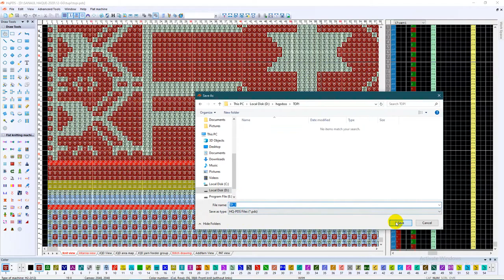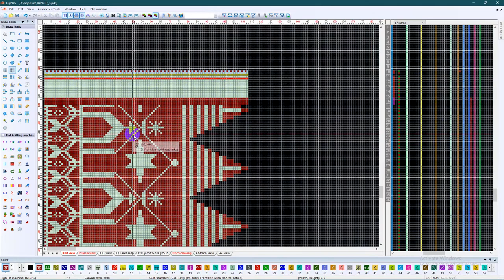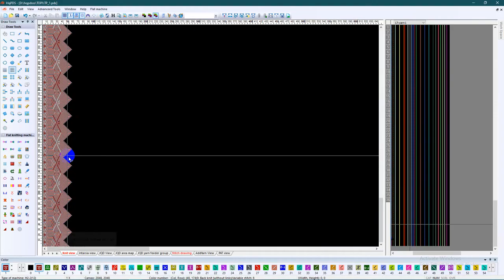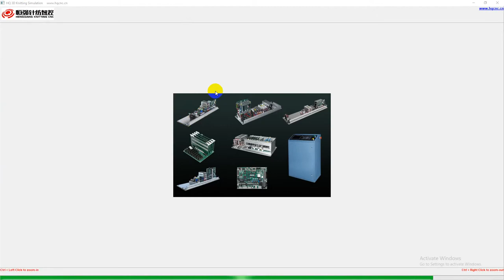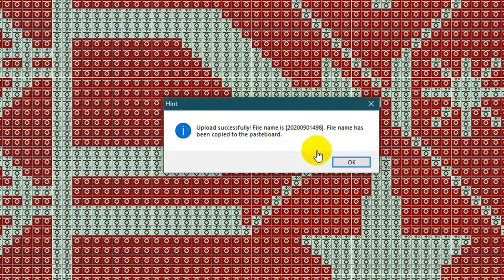How To create a Cap Hqpds Program টুপির ডিজাইন তৈরী করুন Topi2 20200901508